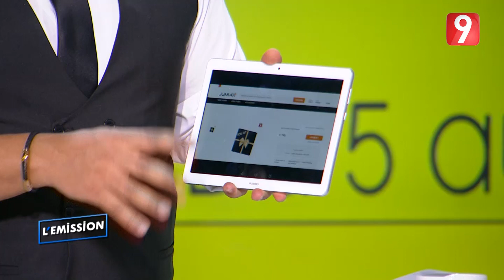L'EMISSION - الحلقة 33 الجزء الثاني